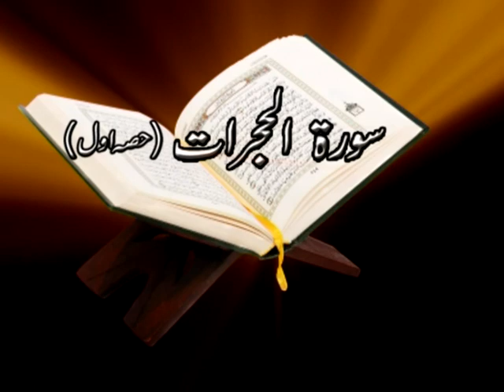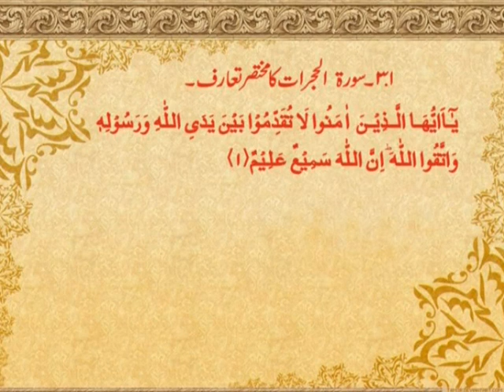AIOU BA 416 Islamiat Prog 03